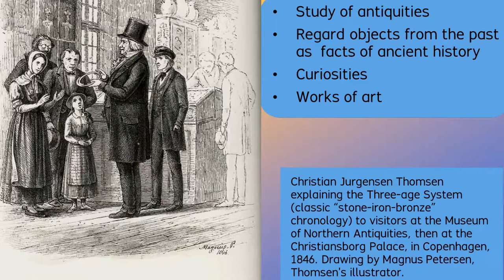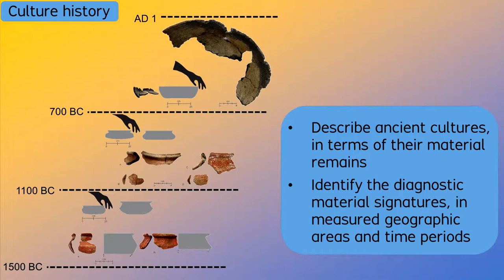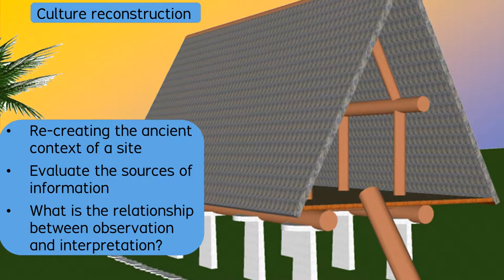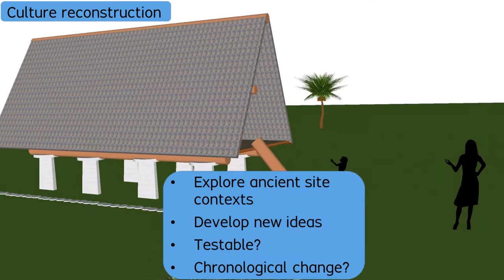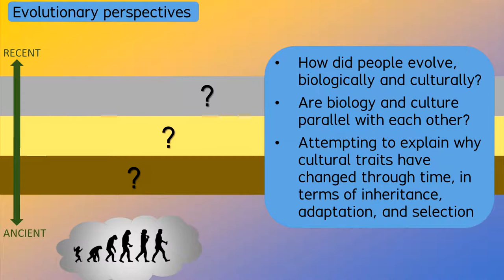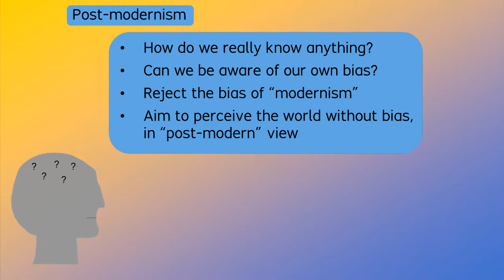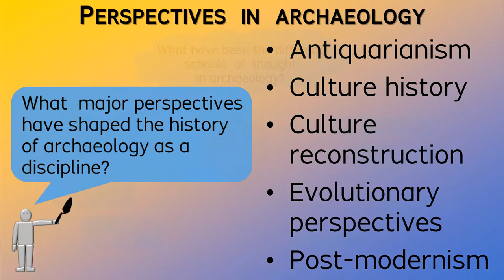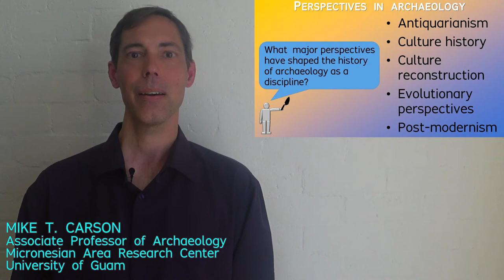Perspectives in Archaeology *UPDATED 2019* Archaeology Studio 056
This video is an UPDATE (2019) of the original Episode 004.